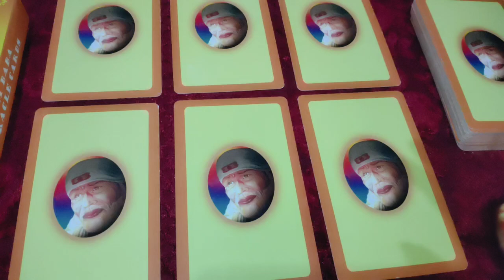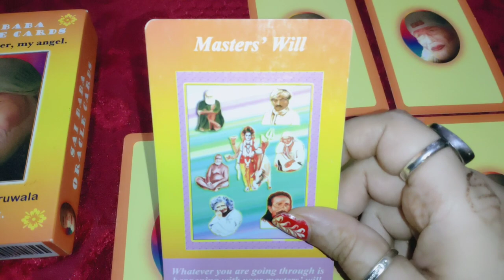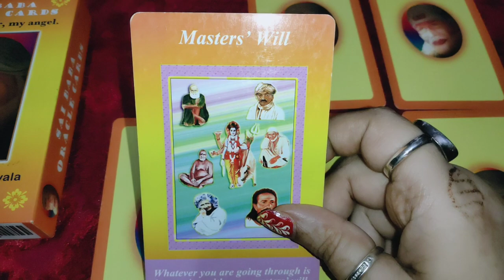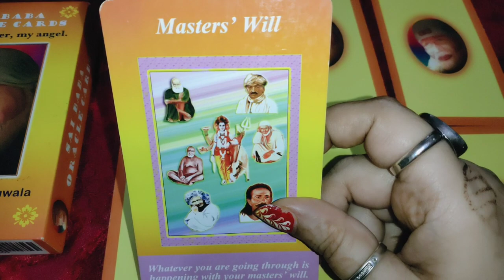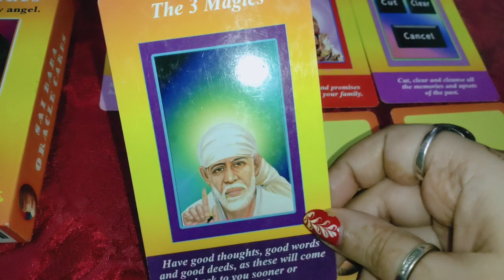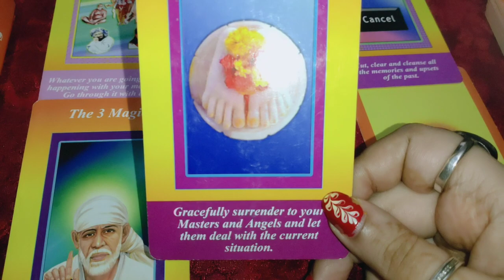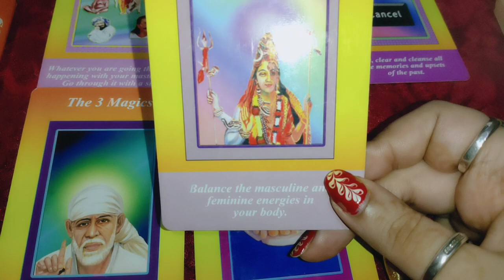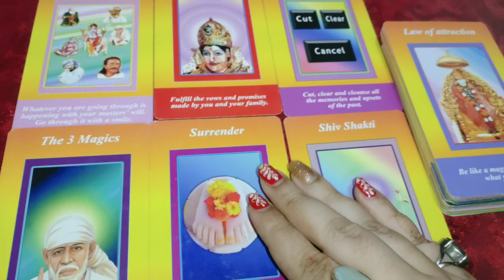Sai Baba Ji ke Divya sandesh 🔮 universe messages n guidance 🙏 Timeless reading 🙏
pile 1- 01:00
2- 0

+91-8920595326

1) for 5 questions rs 1500 /70$Usa

2) energies n current feelings n thoughts n next move  of soulmate check-in rs 2000/ 100$ Usa + plus angel guidances

3) love n relationship reading What the future n all questions reply rs 2100/ 100$ Usa for 30 minutes voice call + angel guidances ( images will be sent )

4) twin flames n soulmate energy checking rs 3100/ 150$ Usa  for 30 minutes plus clear your doubts regarding this journey angel guidances ❤️

4) career reading rs 2100/ 100$ Usa for 20 minutes voice call session plus guidance ❤️

5) love plus career reading rs 3500 / 200$ Usa on voice call for 30 minutes 🙏
+ angel guidance

6 ) yearly  prediction only in rs 3100/180$ Usa  plus angel guidance

7) 5 years prediction rs 5100/-/ 250$ Usa

8) Sexual fantasies and feelings n first nigyte etc reading Rs5100/-
or $400Usa .

📌 *READINGS NOT DONE FOR*:

*Legal/Court Matter.

*After reading no extra questions will be answered or entertained.

2- energies can shift anytime
3- tarot is only for guidance
4- you are driver of your journey
5- we are not responsible for your decision n actions .🙏
6- reading n videos are for 18 + persons

2- energies can shift anytime
3- tarot is only for guidance
4- you are driver of your journey
5- we are not responsible for your decision n actions .🙏
6- reading n videos are for 18 + persons